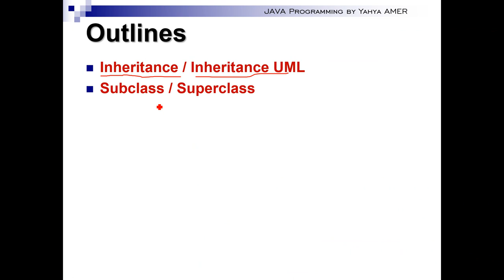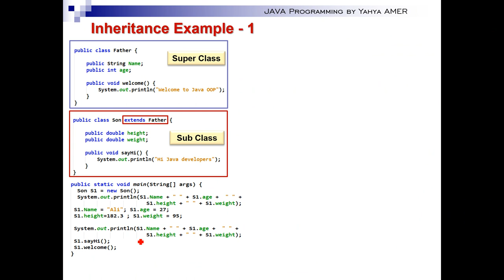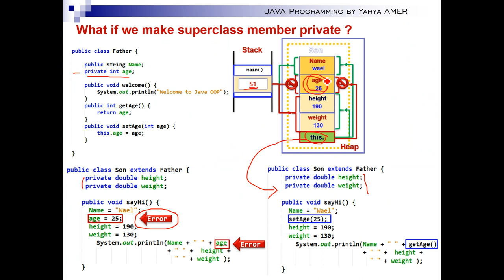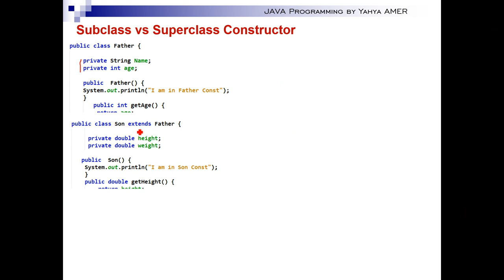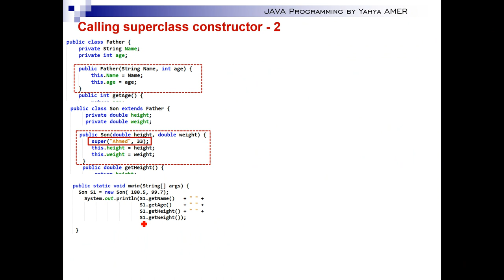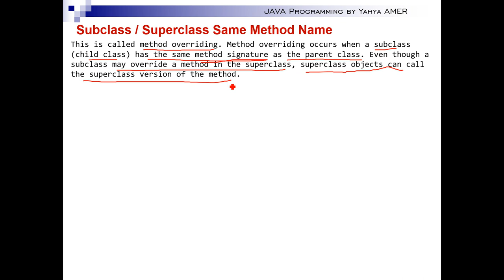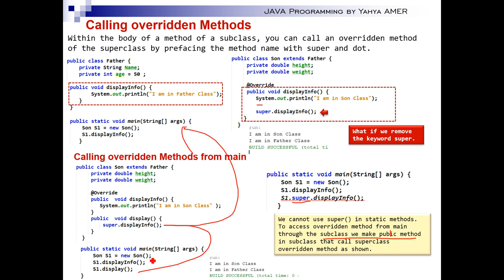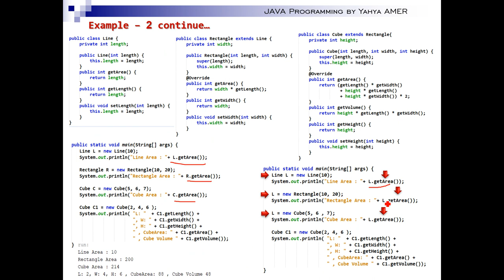Java Programming 2 Lecture #06